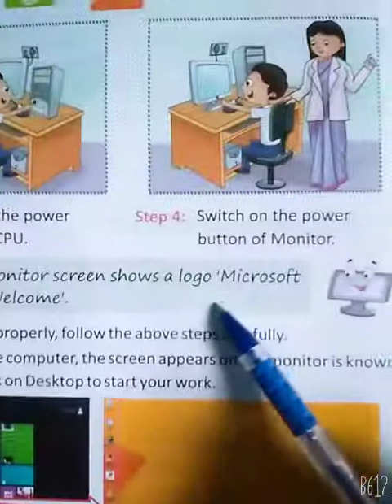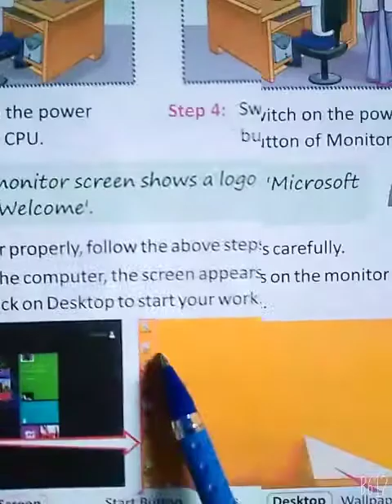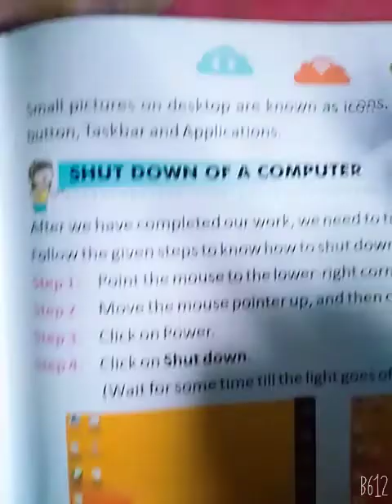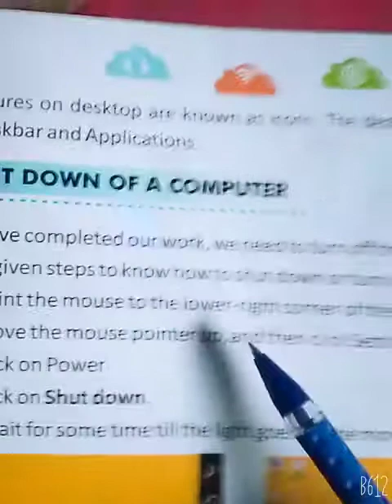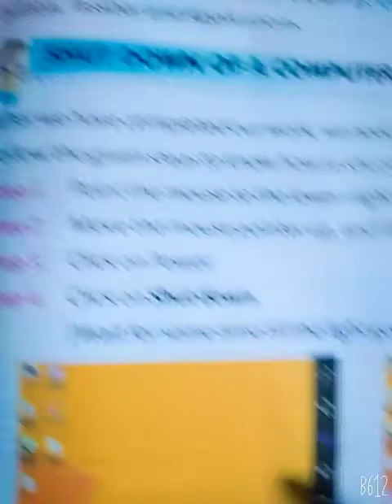Class~2 ,Subject~Computer ,Lesson~3 ,video part~2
Start and shut down of a computer